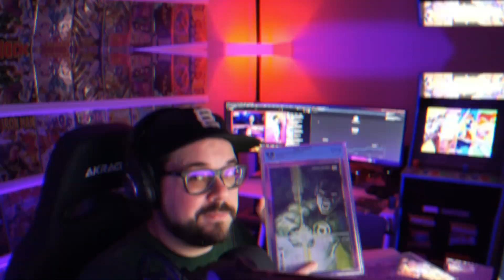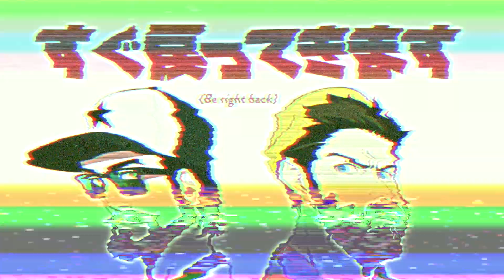💥New Comic Book Day 2/15/23💥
Join Jim and Nate on a quest to uncover the latest hidden gems and geek out over the most anticipated titles in this week's NEW COMIC BOOK DAY video for 2/15! Ten years into a twisted future, MR SINISTER unleashes his private army of assassins: THE LEGION OF THE NIGHT. Meet WAGNERINE, commanding this killer crew of brainwashed hybrids, each one a genetic mix of NIGHTCRAWLER and another one of Marvel's most murderous mutants! Mysterious forces seek to break Sinister's control over these fatal fanatics - to turn them AGAINST HIM. But who are they? And what are their true motives...? Enter MOTHER RIGHTEOUS... and a meeting of the most powerful players in the Universe in Nightcrawlers issue 1. What happens when people are on the brink of dying-need to die-but can't? Find out in GRIM issue 8.  Watch and find out what the guys picked up for the week of 2/15.